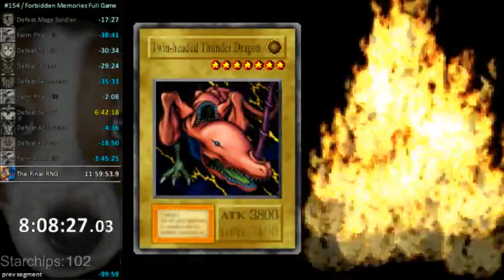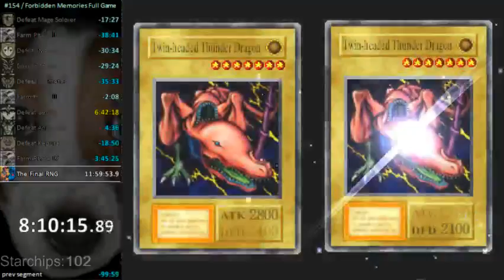END OF THE LINE...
I won a THTD and made it to Nitemare. then cried.